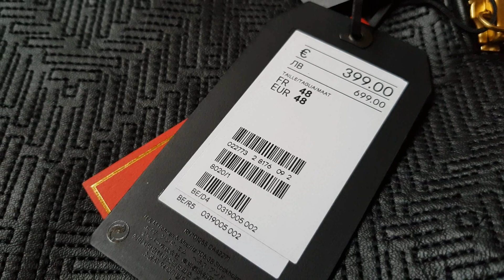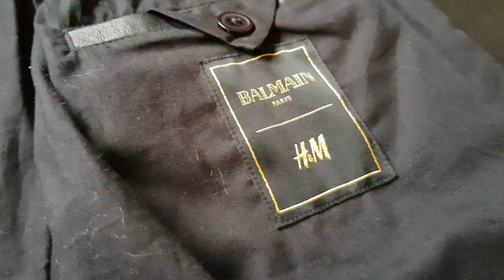Balmain for H&M: Leather Jacket Close Up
My details
Length: 186 cm - 6'1"
Weigth: 83 kilos - 182 lbs